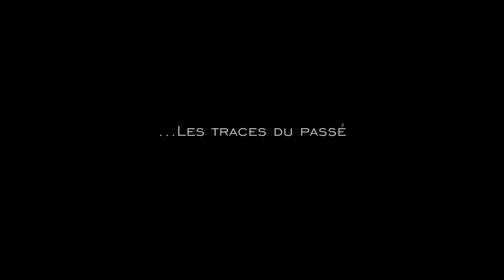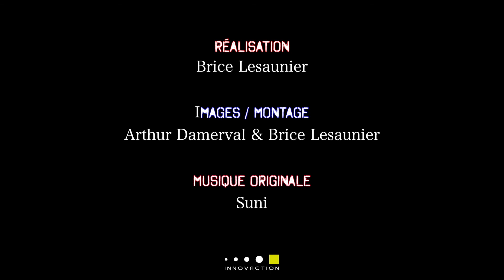Les traces du passé - Épisode 3/11 de l'émission "Avant que l'Amour nous quitte"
Les traces du passé - Épisode 3/11 - "Avant que l'amour nous quitte" - LA WEB EMISSION.

RÉALISATION D’UNE WEB SÉRIE DE 11 ÉPISODES VISANT A S’INTERROGER SUR LES PRINCIPAUX OBSTACLES RENCONTRÉS DANS L’AVENTURE DE LA VIE DE COUPLE.

Réalisation : Brice Lesaunier
Production : Association Innovaction
Images/Son/ Montage : Arthur Damerval - Brice Lesaunier
Artiste Peintre du Générique : Marie Létondal
Musique originale : SUNI
Artiste Déssinateur 1er épisode : Lossapardo

Avec : Magaly, Didier, Alexandre, Michèle, Sebastien, Stéphanie.

LES 11 THÈMES CHOISIS PAR LES INTERNAUTES :

Sommes nous faits pour vivre ensemble ?
Quelle place du matériel (acquisition de biens en commun/ quête ou peur de perte du confort financier)
Importance du sexe (question du désir / de la fidélité / du jardin secret de chacun)
Importance des enfants (impact de l’arrivée ou non d’un enfant, choix d’en avoir ou de ne pas en avoir)
Place de l’environnement social (familial et amical)
Influence du passé de chacun (identification à l’histoire parentale / traces des anciennes relations..)
Impacts du quotidien.
Importance de la communication
L’engagement (Désir ou peur de l’engagement)
Importance des affinités dans le couple (centres d’intérêts communs, affinités spirituels, religieuse, passions communes…)